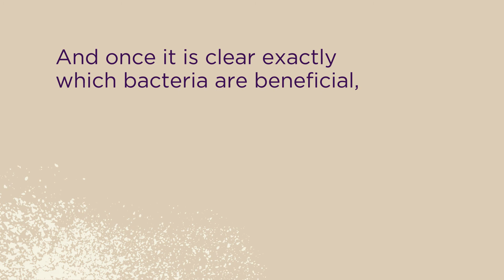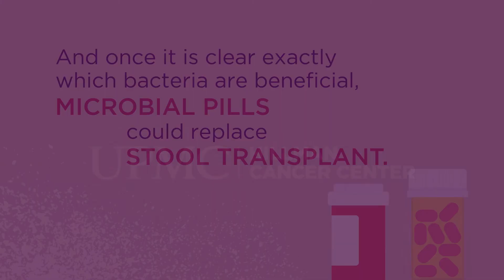Understanding Fecal Microbiota Transplant (FMT) | UPMC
Scientists at UPMC say fecal transplant turns cancer immunotherapy non-responders into responders. Learn more about this novel treatment.